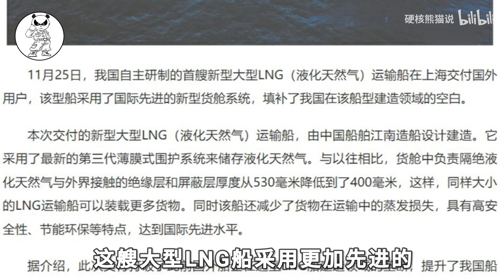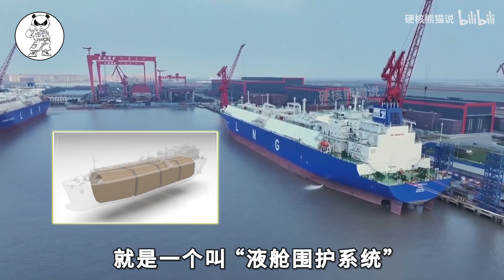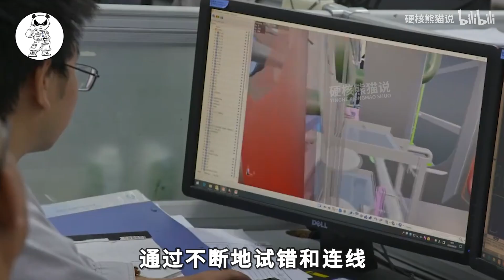2024年中国黑科技，高端LNG船再次实现逆袭#科学教育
打破垄断再打破垄断。
2024年，中国高端LNG船再次实现逆袭。
这一年11月，中国首艘新型大型LNG运输船“AL SHELILA”交付使用，这艘大型LNG船采用更加先进的第三代薄膜式围护系统，它的诞生打破了韩国等国外船企的垄断。
1
【科學技術】